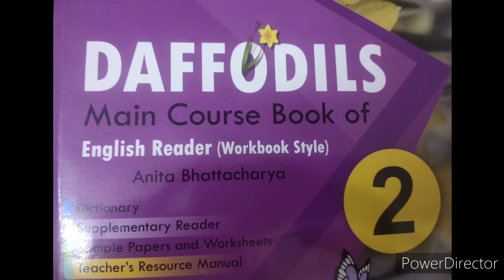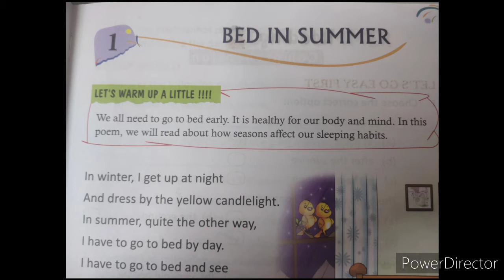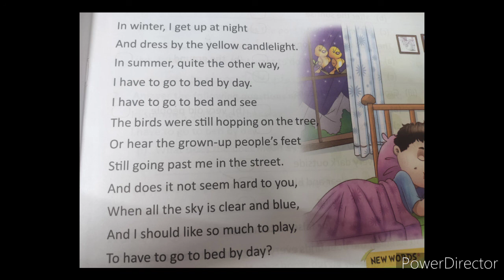Class 2 English L 1- Bed In Summer | DAFFODILS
Class 2 (English) lesson 1- Bed In Summer | DAFFODILS